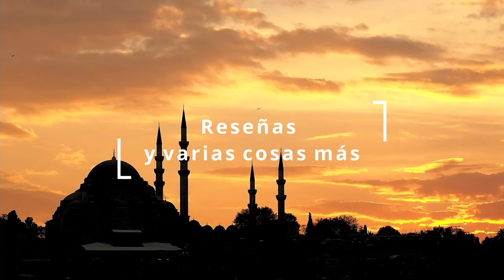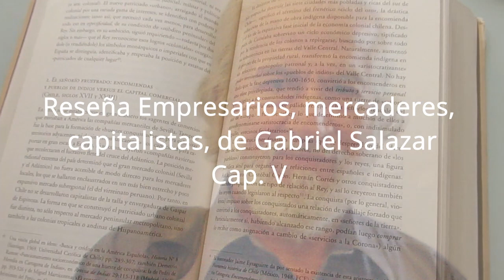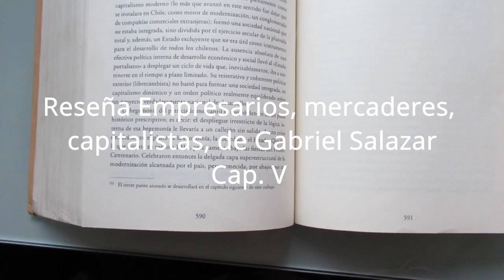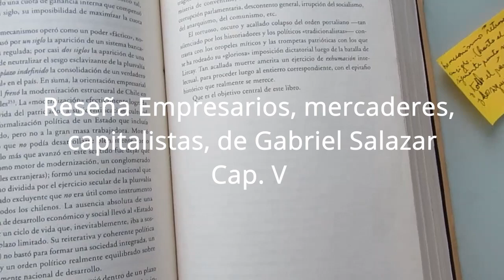Reseña Empresarios, capitalistas y mercaderes, de Gabriel Salazar. Cap. 5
Esta reseña corresponde al capítulo 5 del libro Empresarios, capitalistas y mercaderes, de Gabriel Salazar.